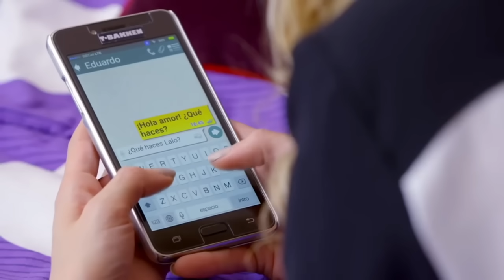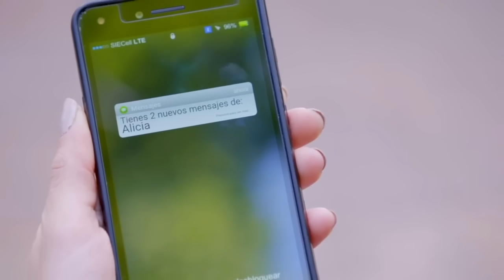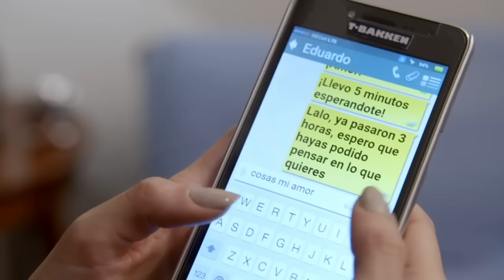Duelo de dichos: De airado a loco va muy poco | Como dice el dicho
Eduardo es novio de Alicia pero sus celos poco a poco comienzan a cansarlo hasta que decide dejarla por salud. Pronto conoce a Julieta por quien empieza a sentir algo. Alicia celosa de que Eduardo no haga lo que ella quiere busca la manera de que Eduardo vuelva con ella. Sigue participando en DueloDeDichos!